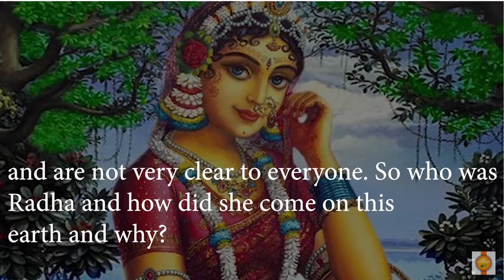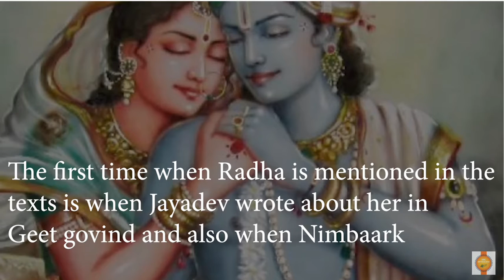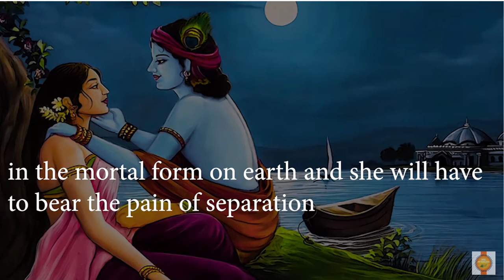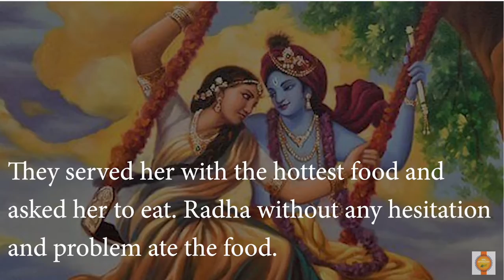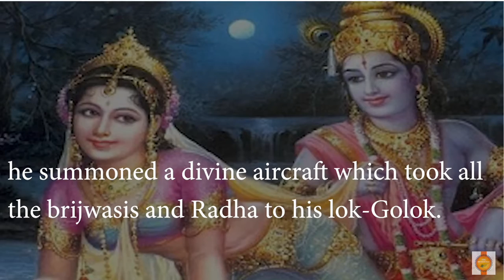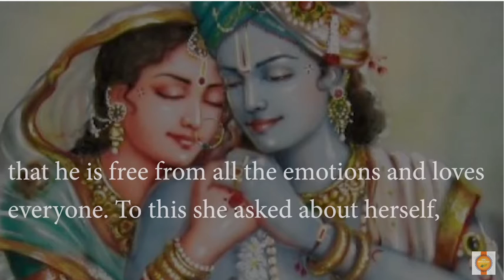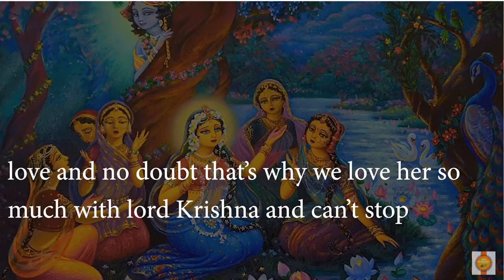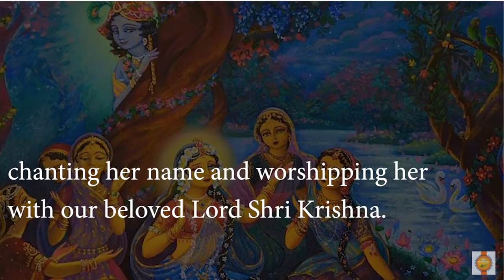Who was Radha? What happened to her after Krishna left? Unknown Facts